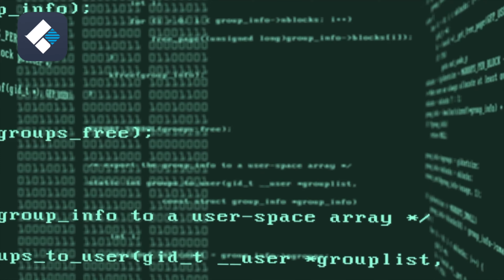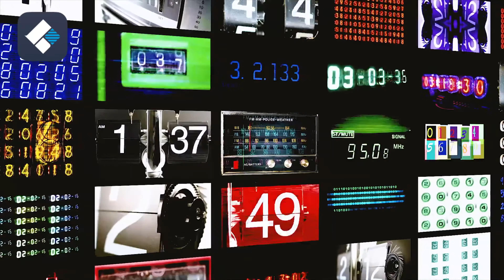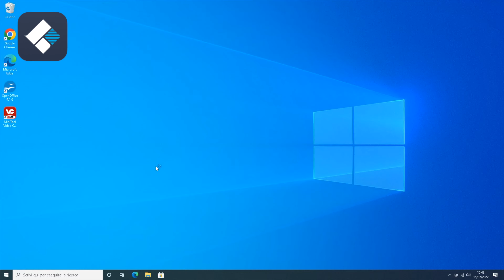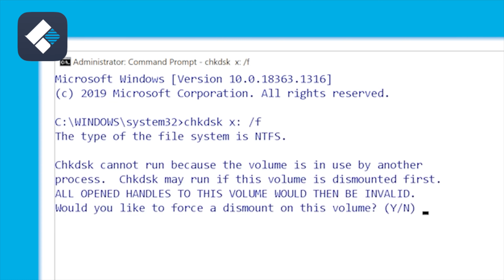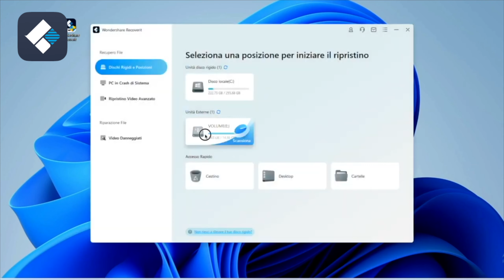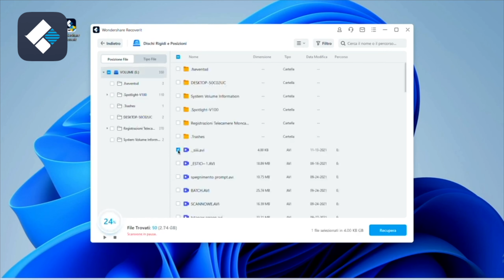Hard Disk e SSD risolvere i problemi, recuperare i dati e verificare salute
La perdita di dati può essere così devastante per chiunque, soprattutto se i dati persi è di vitale importanza. Stando così le cose, è necessario conoscere le misure preventive che si possono intraprendere per evitare la perdita di dati su SSD. Ecco alcuni suggerimenti:

I file di backup
Non c'è niente di più sicuro di fare un backup dei file memorizzati su SSD. Non è bene per memorizzare tutte le uova nello stesso paniere quindi si può loro backup su un disco rigido esterno, iTunes o iCloud. Quando si dispone di backup dei file è possibile formattare, partizionare liberamente il vostro SSD. Quando si incorrere in errore di sistema o mancanza di corrente e una perdita di dati sarà solo ripristinarli dai servizi di stoccaggio.

Polvere e temperature estreme
Polvere, calore e freddo sono grandi nemici di SSD. Quando si esporre lo SSD a queste temperature si interessano il componente della scheda SSD da cui la perdita di dati.

Usare il potere Surge
Per frenare la perdita di dati a causa di mancanza di corrente inaspettato, assicurarsi di avere uno sbalzo di tensione. Questo fornirà temporaneamente il potere al vostro dispositivo anche quando si spegne.

Installare il software antivirus
Ci sono vari software antivirus che è possibile installare sul computer per frenare virus o una minaccia malware. Ancora più importante, essere appassionato quando si è online. Non basta cliccare su link sconosciuti. Potrebbe essere un virus nascosto o anche una persona dannoso che tenta di incidere il vostro dispositivo.

Imparare le buone abitudini di lavoro
Prima di fare clic sul tasto di cancellazione assicurarsi che il file è indesiderato. Questo vale anche quando si vuole svuotare thrash o cestino.